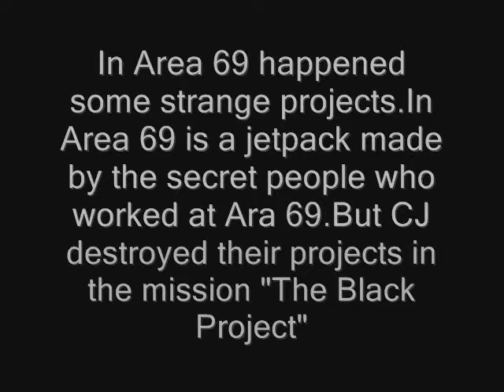Grand Theft Auto: San Andreas - Mysteries: Myth 5: Area 69 (51)